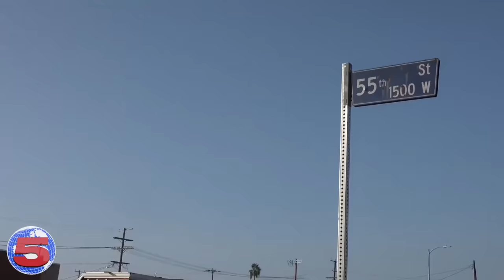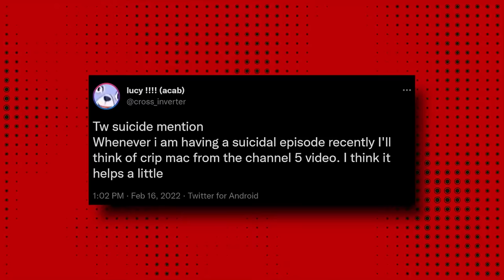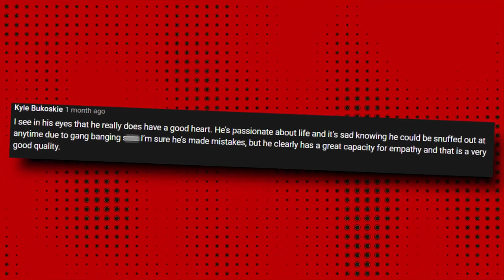Wack 100 Reveals Why Crip Mac Got DP